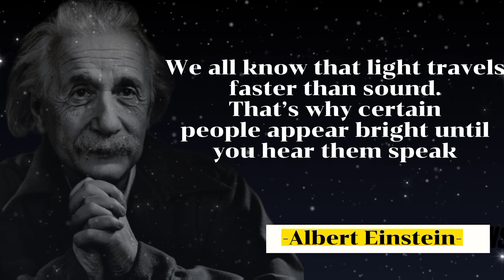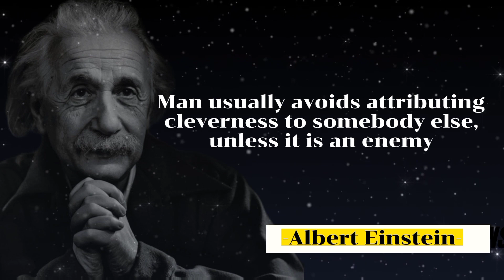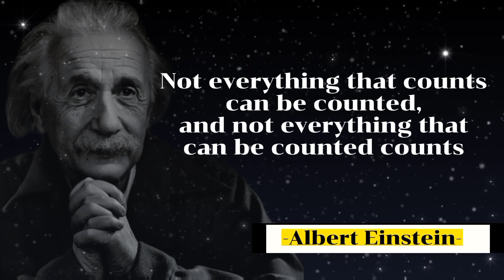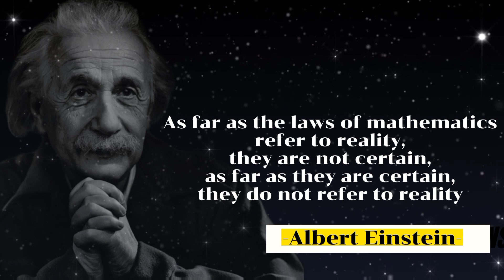Albert Einstein smart inspirational quotes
Albert Einstein, 14 March 1879 – 18 April 1955) was a German-born theoretical physicist,[5] widely recognized as one of the greatest physicists of all time.  Einstein is best known for developing the theory of relativity, but he also made important contributions to the development of the theory of quantum mechanics.  Relativity and quantum mechanics are the two pillars of modern physics.[3][6]:274 His works are also known for their influence on the philosophy of science.[7][8]  Einstein's best known equation is the mass-energy equivalence formula E = mc2, which has been dubbed "the world's most famous equation".[9]  Einstein received the Nobel Prize in Physics in 1921 "for his services to theoretical physics, and in particular for his discovery of the law of the photoelectric effect",[10] which became an important step in the development of quantum theory.